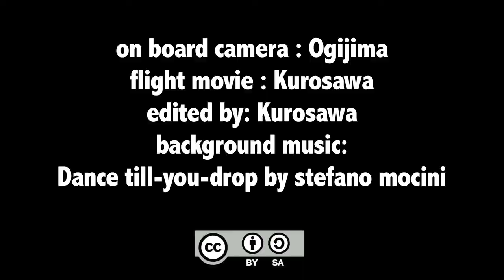On Board movie camera RC Helicopter 電動ヘリ オンボードカメラ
荻島さんのオンボードカメラとそのフライト動画です。

この動画 はクリエイティブ・コモンズ 表示 - 非営利 - 継承 3.0 非移植 ライセンスの下に提供されています